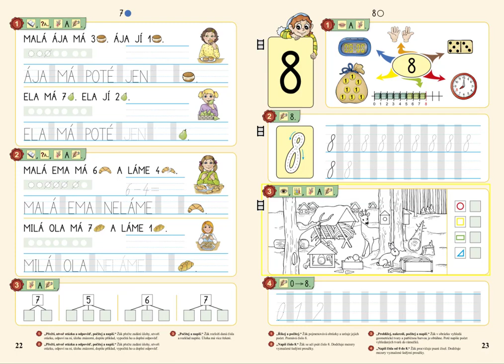Číselný obor 0 až 8 , MATÝSKOVA MATEMATIKA 2. DÍL - POČÍTÁME DO DESETI, str. 23, cv.1